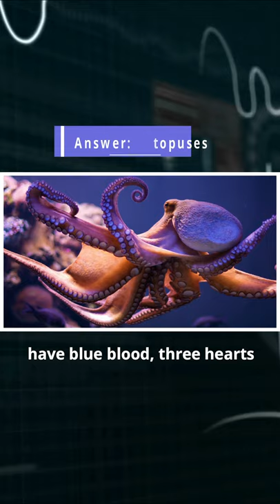Which animal has 3 hearts? Elephant, Giraffe, Octopuses, Lizard, Horseshoe Crab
In this video, The Wild question: Which animal has 3 hearts? In the last part of the video find out the stunning answer!

In this video, Wild question covered:
1.  Which animal has 3 hearts?
2. Animal has 3 hearts
3. Elephant have 3 hearts
4. Giraffe have 3 hearts
5. Octopuses have 3 hearts
6. Lizard have 3 hearts
7. Horseshoe Crab have 3 hearts